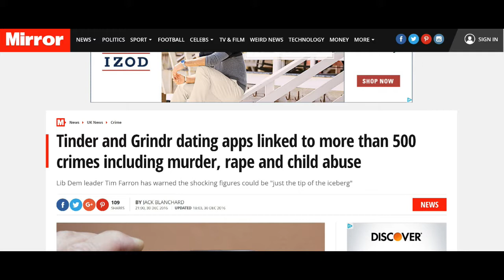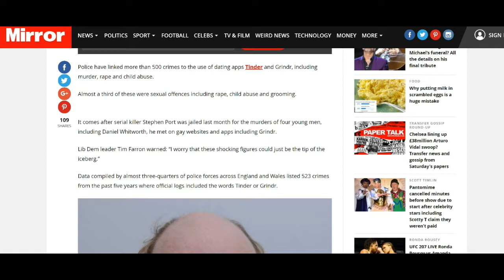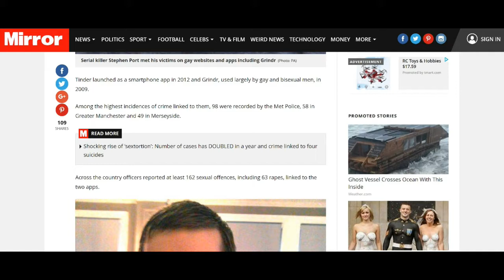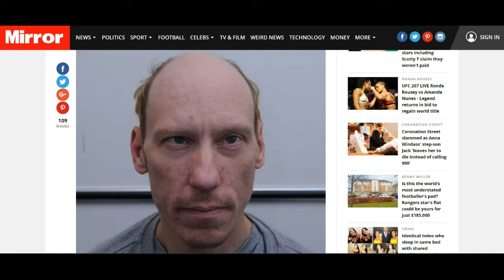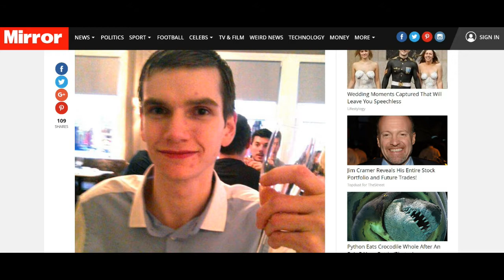WARNING! Tinder & Grindr Scare! | Old Noob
Tinder and Grindr are widely used but how safe are they? With serial killer Stephen Port recently convicted in th UK, worries have arisen from lawmakers about the popular apps being abused by criminals to commit horrifying crimes. Beware!